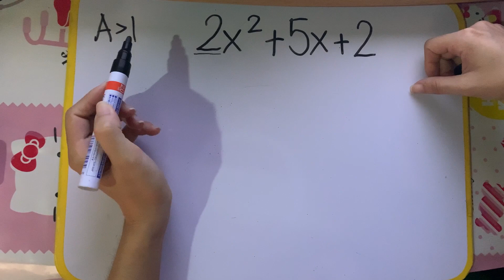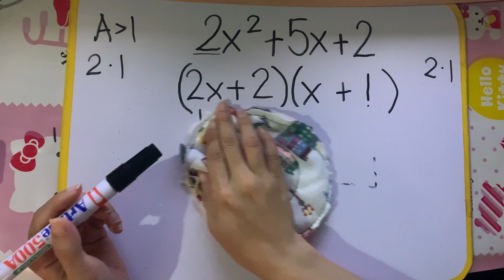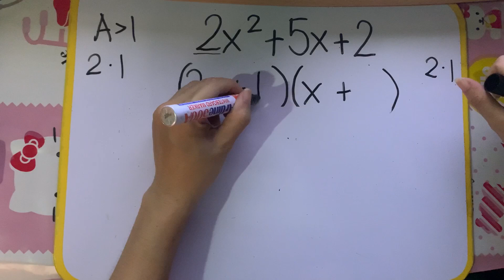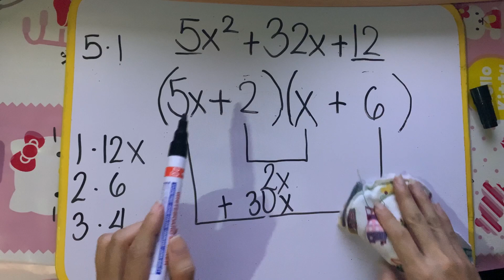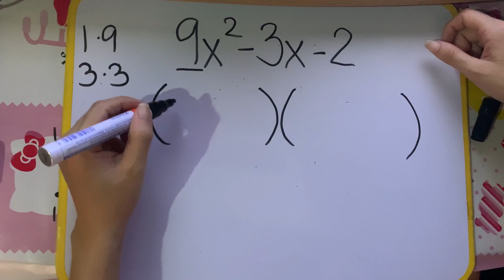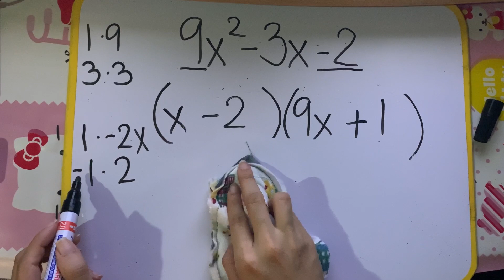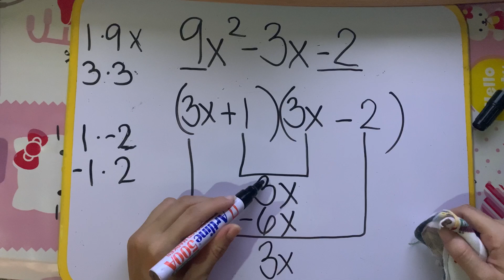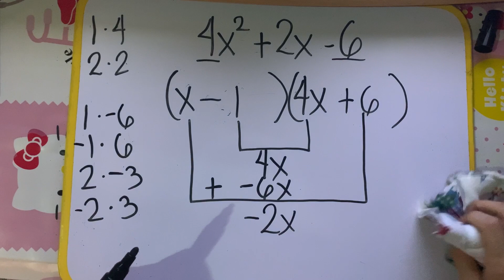Factoring General Trinomials where A is greater than 1 (English-Tagalog)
Hello my grade 8 students! I provided examples of how to factor general trinomials where A is greater than 1. ^_^